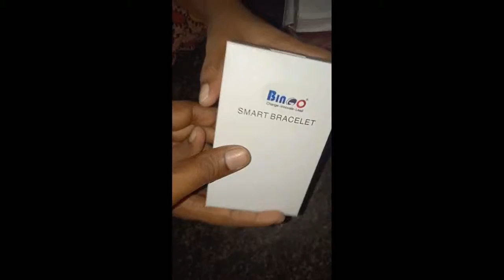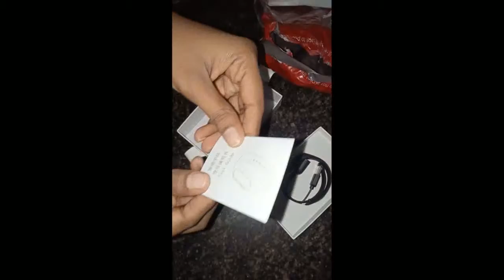Unboxing Bingo M3 smart band...